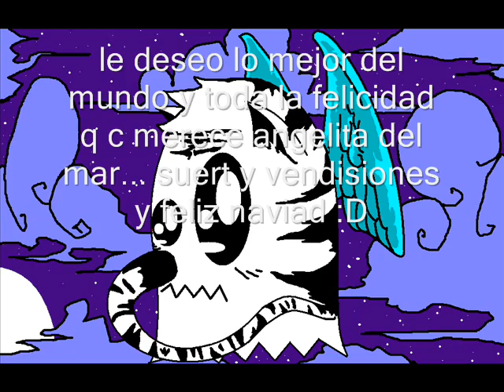Bon jovi - Always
video cn kriño.
para la srta espacial + rinda y tierna d la tierra q la kerre x SIEMPRE y para SIEMPRE ja tkm pajarua lok y rik ojali y t gust ja :D y feriz navidad angelita del mar calipso Xp.

letra en español del tema:

(Siempre)

Este Romeo está sangrando
Pero tu no puedes ver su sangre
No son nada esos sentimientos
De este viejo perro pateado

Ha estado lloviendo desde que me dejaste
Ahora me estoy ahogando en la sangre
Ves que siempre he sido un luchador
Pero sin ti, dejaría

Ahora no puedo cantar una canción de amor
De la manera que tiene que ser
Bien, supongo que ya no soy mas bueno
Pero nena, este soy yo

Y yo te amaré, nena, siempre
Y yo estaré allí por siempre y un día más, siempre

Estaré allí hasta que las estrellas no brillen
Hasta que los cielos estallen
Y las palabras no rimen
Yo se que cuando muera, tu estarás en mi mente
Y yo te amo, siempre

Ahora las figuras que dejas atrás
Son simplemente recuerdos de una vida diferente
Algunas de ellas nos hicieron reír
Algunas de ellas nos hicieron llorar
¿Por que ellas tuvieron que decir adiós?

Lo que daría por correr mis dedos por tu pelo
Tocar tus labios, tenerte cerca
Cuando tu dices tus plegarias, trato de entender
He cometido errores, soy simplemente un hombre

Cuando él te tiene cerca
Cuando él se acerca a ti
Cuando dice las palabras que tu quieres escuchar
Desearía ser él, y que esas palabras fueran mías
Para decirtelas hasta el fin de los tiempos

Si me pidieras que llore por ti, yo podría
Si me pidieras que muera por ti, yo podría
Mira mi cara, no hay precio que no pagaría
Para decirte estas palabras a ti

Bien, no habrá suerte en esos dados cargados
Pero nena, si me dieras solo otra oportunidad
Podríamos empacar nuestros viejos sueños y nuestras antiguas vidas
Encontraremos un lugar donde el sol aún brille
Y si

Siempre